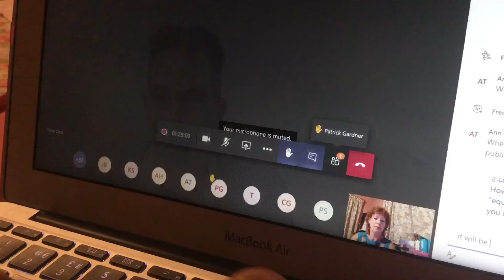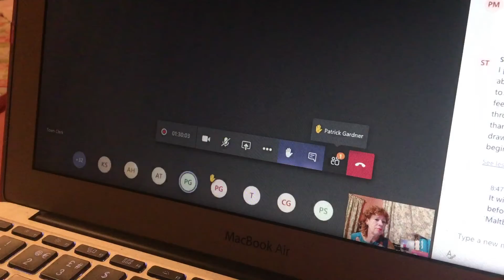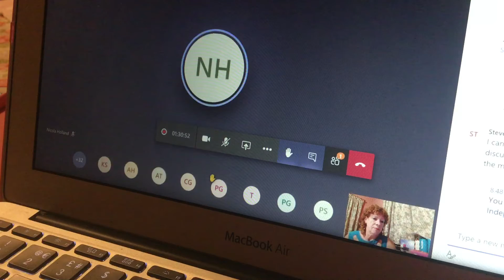Video 25 Town Clerk takes the Vote for First Proposal Read the blurb 301020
Great to hear Cllr Aldridge speaking his mind regarding this steering group despite voting in favour.
Cllr Goddard though is very naive if she thinks Ryan Peake and Patrick Gardner will be able to influence development in Portishead. The most they will be able to achieve is to attempt to get their own commercial premises relocated. Which councillors does Cllr Goddard think “have got big sets of boots”? What claptrap. Hope she does a lot more than “ruffle where we need to”. What is it with Portishead Independents like Cllrs Goddard, Shepperdson and Holland who can’t speak plainly. Their words mean absolutely nothing with regard to defending Portishead from Development.
Cllr Holland’s comment is interesting. As someone who in a later meeting thinks reading a document more than 50 pages long is too long to be bothered with because she hasn’t got time, is going to find the steering group/ placemaking group rather difficult to be part of. Same for Cllr Shepperdson whose anger stops her communicating in meetings. No good to Portishead I am afraid.